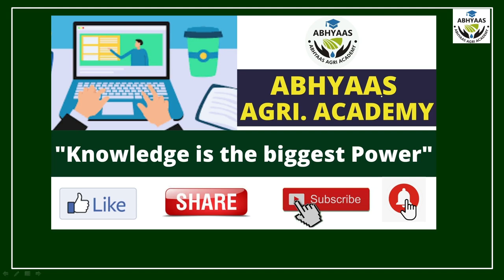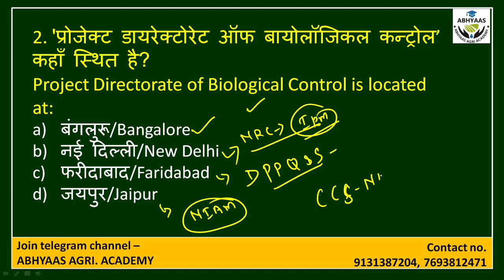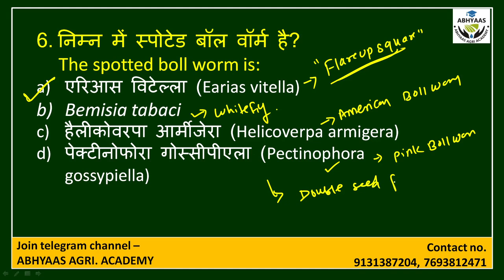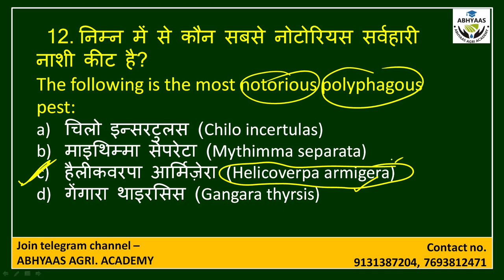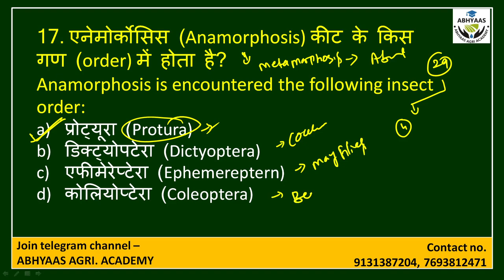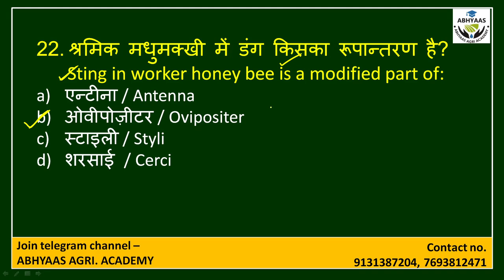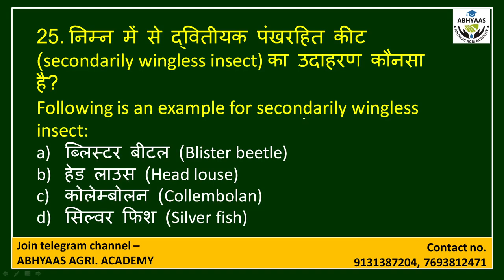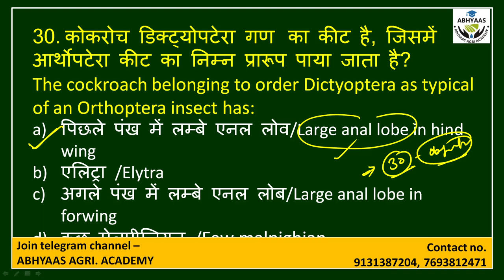L5| IMPORTANT MCQ OF AGRICULTURE | IBPS-AFO| SADO| ADO| RAEO| RHEO|NFL| NSC| QUALITY CONTROLLER|BHU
Important  2500 + MCQ series For IBPS-AFO , SADO,RAEO , RHEO, ADO , NFL
Today Lecture No 5 of these series.